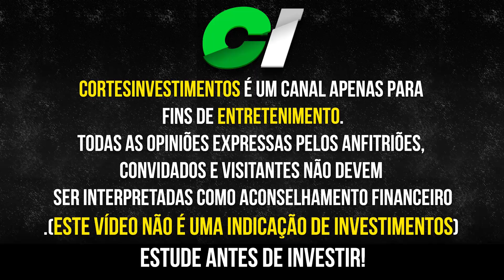BRUCE BARBOSA O BRASIL PODE VIRAR UMA NOVA VENEZUELA? #190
Bruce Barbosa, Sócio fundador da Nord Research, analista CNPI e Atualmente é responsável pelas séries ANTI-Trader e O Investidor de Valor.

Em bate papo com o tubarão da bolsa Tubacast ele fala sobre se o brasil pode virar uma venezuela.

Bruce Barbosa: @bruce.barbosa
tubacast: @tubarãodabolsa

Conteúdo do vídeo:

(00:00) Introdução
(00:05) o brasil pode se tornar uma venezuela?